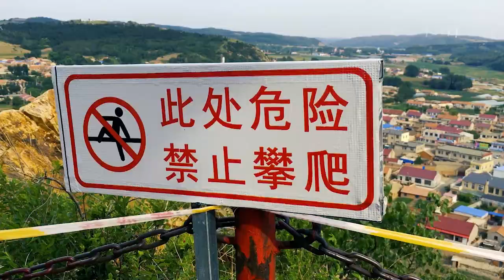Xinglong Kung Fu School - Week 3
This week it's a montage of videos captured in Siping City and at a temple close to the school.